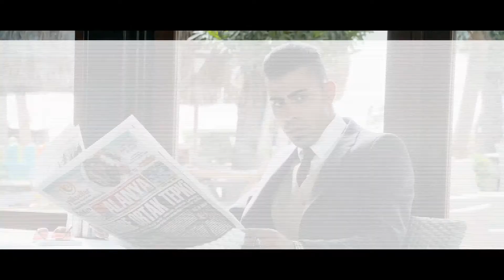Roulette (2014-2015) TV Series